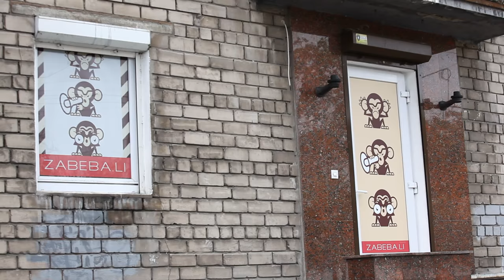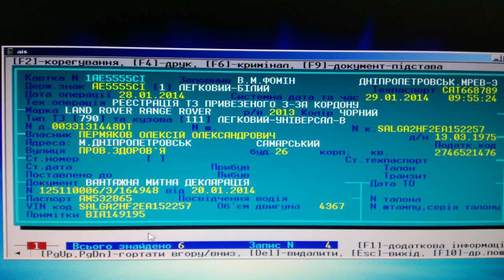Экспресс-ролик ВЫПУСК 1